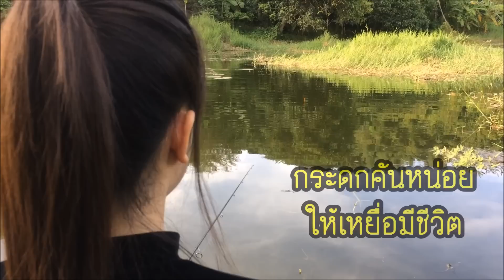สปิ๋ว พีค็อก แบส กรี๊ส ลั่นอ่าง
Wirat Chunwichittra
6 ชม. ·
ซักครั้งหน่ากับ ปลาพีค็อกแบส 😊
บางครั้งบางที เหยื่อปลอมมันไม่ค่อยจะสนใจ
ลองจัดชุดสปิ๋วมาเล่นกะมันดูก็ได้นะครับ
⏩ ด้วยคัน C.E.O Messio 7.2" 2 ท่อน เวท 3-8 เด้งๆ เหนียวๆ งานเหยื่อปลอมก็ได้ สปิ๋วก็ดี 2100บาท เอง
⏩ ประกบคู่ รอก Shimano (mokoley) SEDONA FI (2017) เบอร์ 1000 ด้วย KGN Body ช่วยให้รอก Balance ดีขึ้น หมุนนิ่งกว่าเดิม 1980บาท เท่านั้น
⏩ ตัวเบ็ด ก็ Mustad Iseama ตัวเดียวทั้งวัน เบอร์ 6-8 ไซส์กำลังสวย เล็กเกินไป ปลากินลึก ปลดยาก ซองละ
เชื่อว่าหลายคนต้องอยากลองตกมันซักครั้ง
เก็บรูปไว้เป็นความภาคภูมิใจ เชิญได้เลยนะครับ
อ่างเก็บน้ำห้วยเกษม หนองหญ้าปล้อง เพชรบุรี 😚